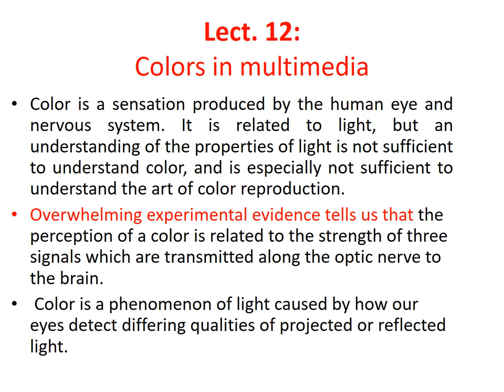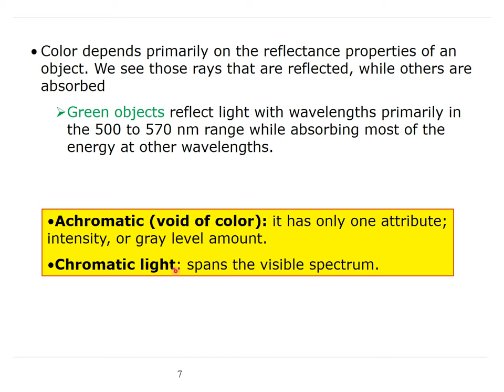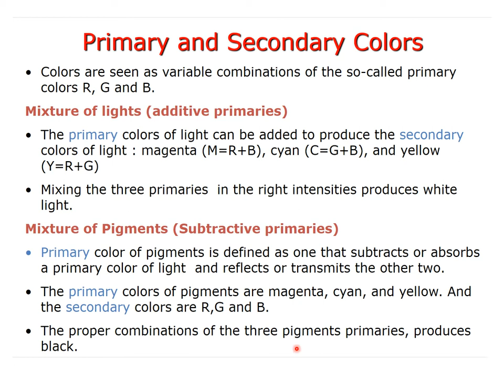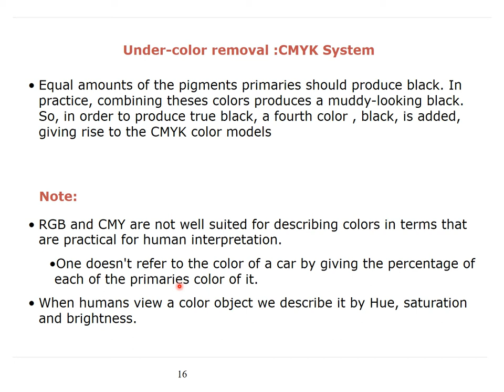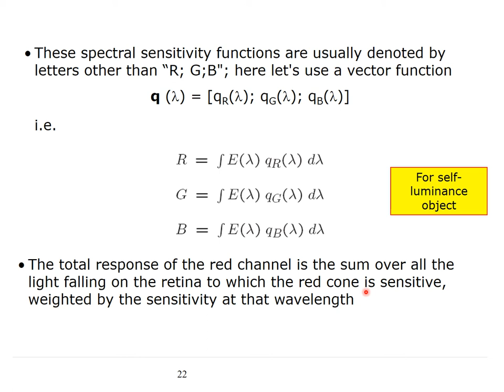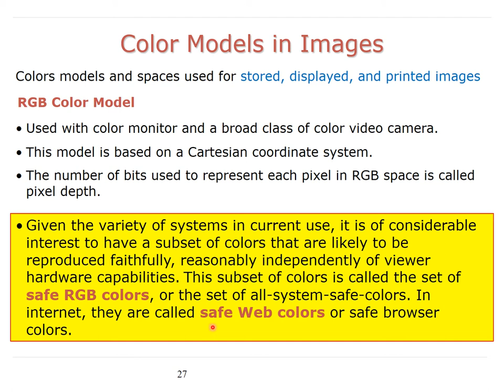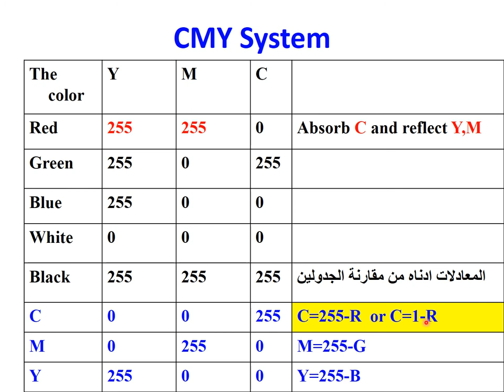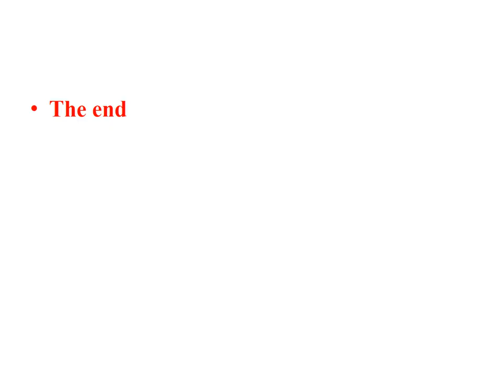Lecture 12: Colors in Multimedia